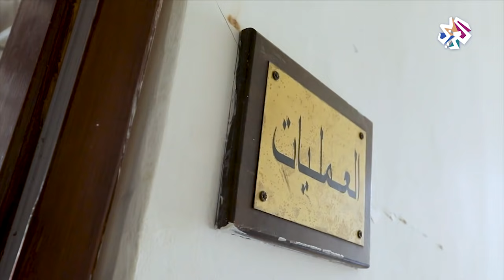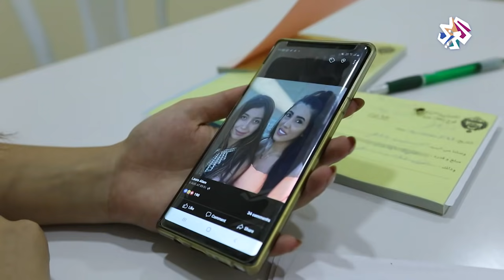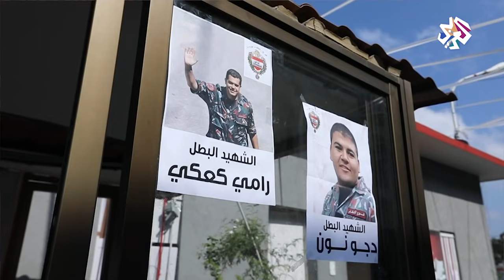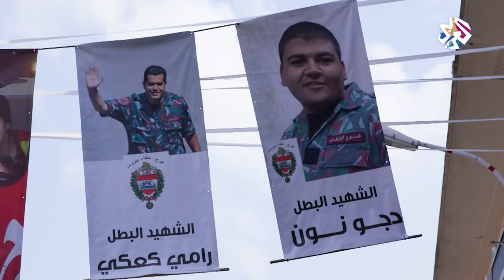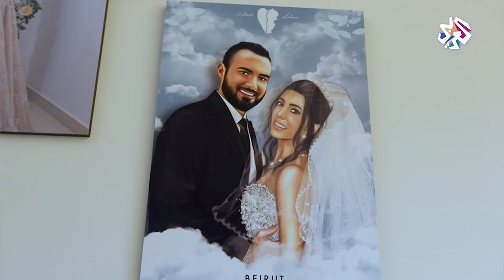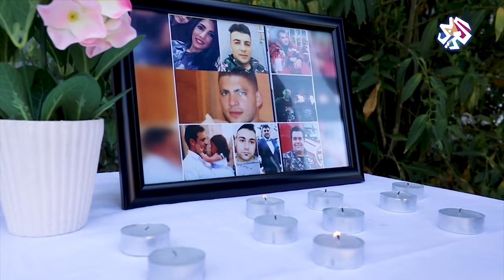المهمة الأخيرة .. قصة 10 أبطال التهمهم انفجار بيروت │عين المكان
زار برنامج عين المكان في هذه الحلقة لبنان، ليروي قصة بطولة أعضاء فوج إطفاء بيروت الذين فقدوا حياتهم في انفجار المرفأ، ولتسليط الضوء على تفاصيل مهمتهم الأخيرة لإخماد الحريق الذي شبّ في العنبر رقم 12 في مرفأ بيروت قبل دقائق قليلة من وقوع الكارثة، ويستعرض البرنامج جانبا من حياة هؤلاء الأبطال، وشهادة زملائهم عن تفاصيل الحادثة.